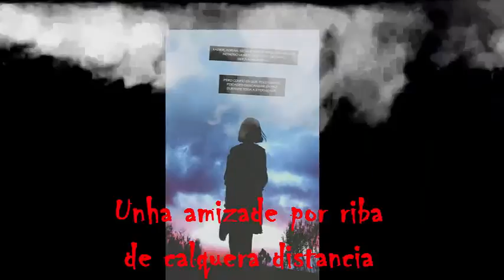CPI As Mirandas. Booktrailer da novela gráfica Cartas de inverno de Antonio Seijas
Booktrailer Cartas de inverno